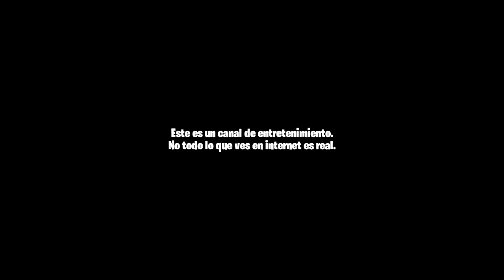Wow!! Ya TENEMOS *FECHA OFICIAL* de la NUEVA TEMPORADA 9 de COD MOBILE!!